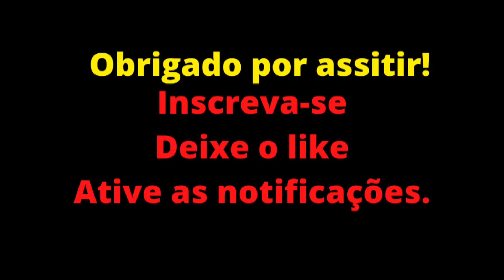CELSO PORTIOLLI CONTA A VEZ QUE QUASE FOI PARA GLOBO. - CUT VÍDEOS.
Celso Portiolli conta para Igor a vez que quase saiu do Sbt para trabalhar na Globo e qual foi a contraproposta de Silvio Santos.